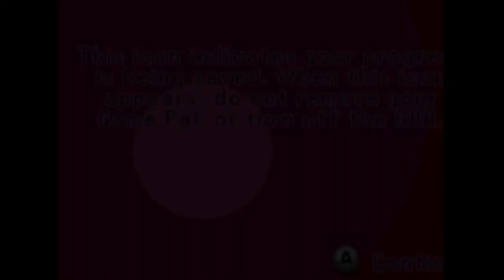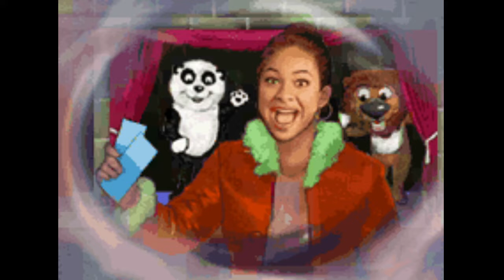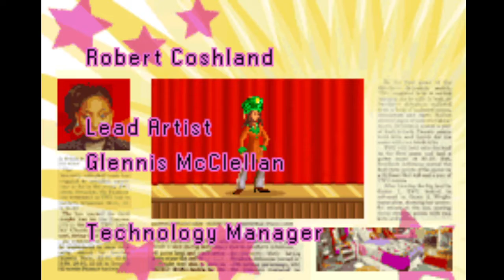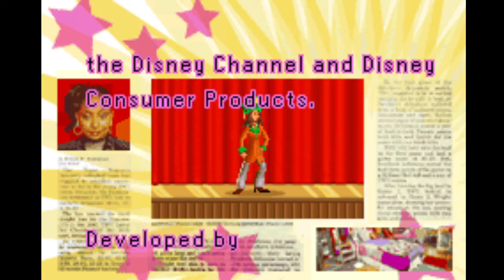That's So Raven 2: Supernatural Style - Gameboy Advance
Game: That's So Raven 2: Supernatural Style

Platform - Nintendo Game Boy Advance

Company -  Artificial Mind and Movement (Buena Vista Interactive)

. More than the first half of the game didn't completely record the whole screen, missing a little of the right side :(